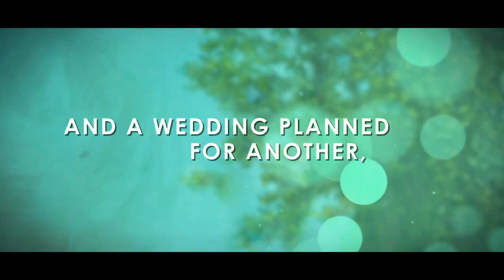A Ring Within a Field Book Trailer